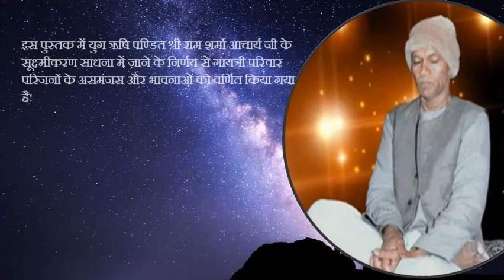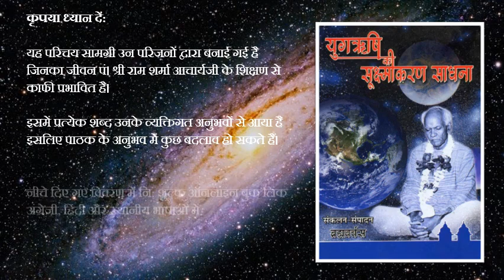युगऋषि की सूक्ष्मीकरण साधना - पुस्तक परिचय वीडियो (हिंदी)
Book Name: युगऋषि की  सूक्ष्मीकरण साधना

_(These audios have been created by regular readers of books who have been reading author’s books for last many years and enriched their own personal lives. This is their way of offering their gratitude)_